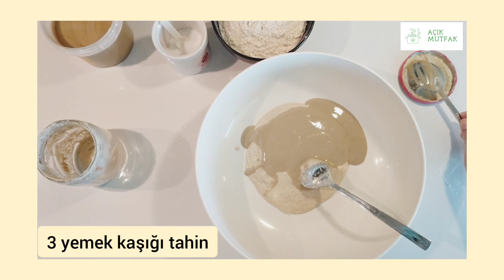EKŞİ MAYANIZI ATMAYIN! MUTFAĞIMDA HİÇ ATIK YOK 👍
Merhaba arkadaşlar bugün size muhteşem lezzetli ekşi mayalı tahinli katmer ( şebit ) tarifi veriyorum. Siz fazla ekşi mayanizi nasıl değerlendiriyorsunuz fikrinizi paylaşırsınız sevinirim ☺️ Bir sonraki videomda hangi tarifleri görmek isterseniz ☺️
Ekşi mayalı tahinli şebit için malzemeler:
200 gr ekşi maya
3 yemek kaşığı tahin
2 çay kaşığı tuz
1 yemek kaşığı şeker veya bal olabilir
1,5 su bardağı tam buğday unu
Gerektiği kadar su
Desteklerinizi bekliyorum😍